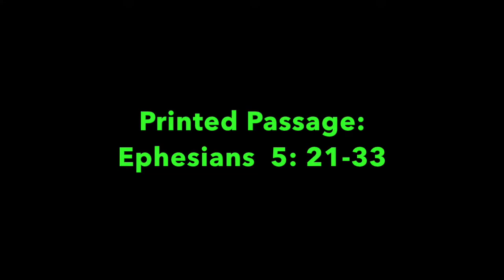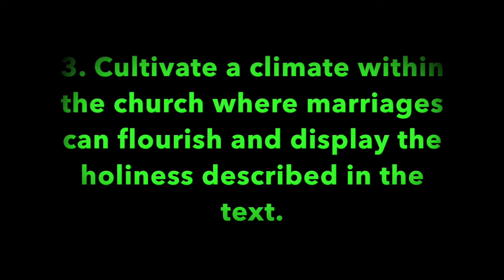Pleasant Green Sunday School Lesson 8-25-2019, Minister, Leonard Harris